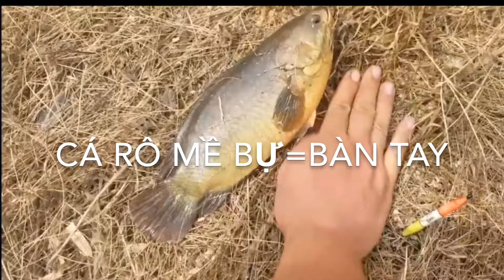CÁ RÔ MỀ BỰ=BÀN TAY